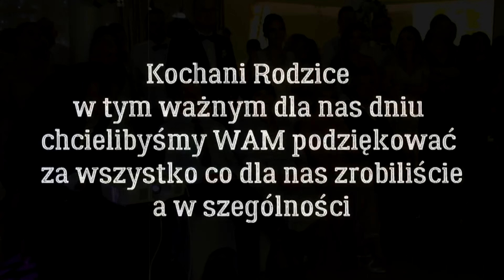Ola i Tomek - Stargard - Teledysk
Teledysk Oli i Tomka